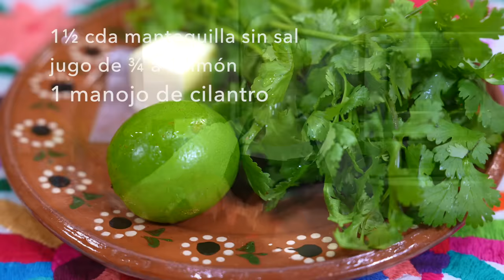Arroz Blanco al Cilantro y Limón y Tips Para El Arroz Perfecto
Arroz Blanco al Cilantro y Limón.  Arroz Blanco de Jauja Cocina Mexicana™. Arroz Blanco bien esponjado sazonado a la perfección y cocinado con mantequilla, cilantro fresco y limón recién exprimido.  Receta completa, técnicas paso-a-paso, secretos y los mejores tips de @JaujaCocinaMexicana de cómo hacer Arroz Blanco.

RECETAS PARA LA FAMILIA @JaujaCocinaMexicana